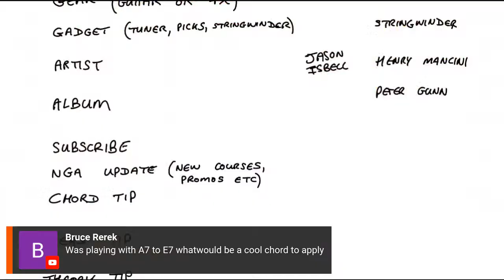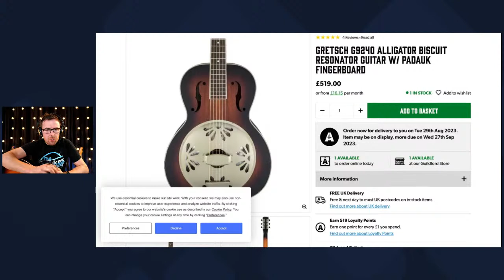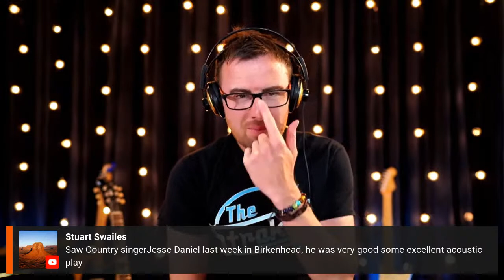Musicmakers Livestream #3 - Epic guitar Q&A! Learn EASY songs, scales, CAGED system, DAWs & blues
Why become an NGA member?
🌎  World-class guitar courses. Learn at your own pace. Bite-size modules.
🎶  Song library (chordsheets and tabs with ability-level indicators). Find music that's perfect for YOUR level.
🎥  Livestreams and Q&A workshops. Learn from the world's best guitar educators.
❤️  Community Campus & Learning Forum. Join a welcoming and supportive community of guitar learners. ▶ TIMESTAMPS ◀
2:17 - Livestream arrival & intro
6:00 - What's the best way to learn a new song?
7:55 - How to get started with chords and strumming
10:10 - GEAR: Resonator guitars!
12:20 - 2 super EASY songs to play with EASY chords
13:50 - How to get started with learning scales
15:50 - What is the CAGED System? How does it work?
19:45 - How to find the chords for any key
25:20 - Understanding the 5 pentatonic patterns
29:25 - Exercises for your pinky finger to improve dexterity
31:40 - ARTIST: Jason Isbell
35:30 - Using DAW software to record yourself
43:00 - GEAR recommendation: String-winder!
44:50 - GEAR - Fretboard and string cleaner
46:40 - ARTIST: Henry Mancini
49:28 - Audacity software for recording guitar
50:40 - What's the best way to change your strings?
53:45 - How to start learning blues?
55:15 - Learning Creedence Clearwater Revival songs
56:10 - Different fingerings to play the A chord
57:30 - Why you HAVE to make your guitar journey EASY & FUN
1:01:00 - John Frusciante / Jimi Hendrix style barre chords
1:05:20 - Best light gauge strings for electric guitars?
1:06:20 - Short and long scale guitars

▶ ABOUT US ◀
National Guitar Academy is one of the world's biggest online guitar schools. Music crosses all borders and boundaries! How beautiful!

▶ OUR MISSION ◀
We use music to spread joy and reduce suffering ❤️